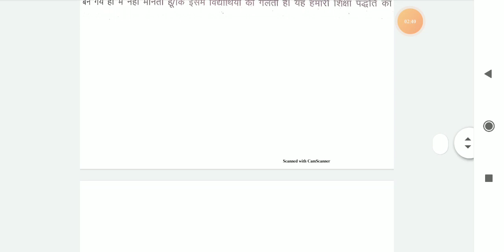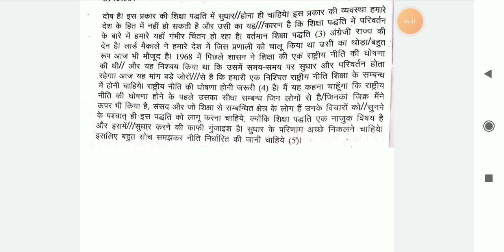#21 O.P Shukla Dictation || ITI Dictation || SSC Steno || RSMSSB Steno